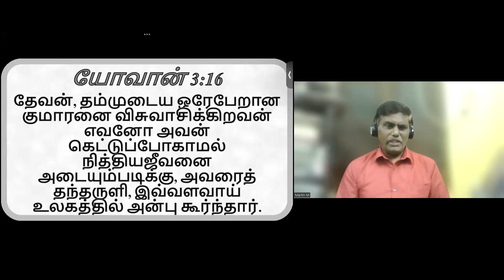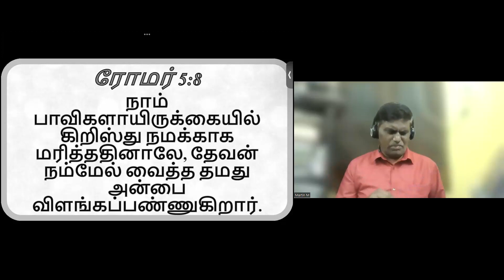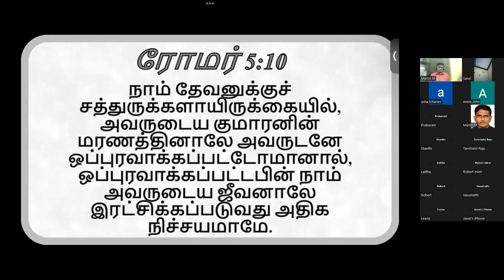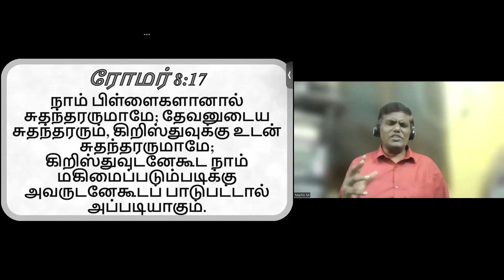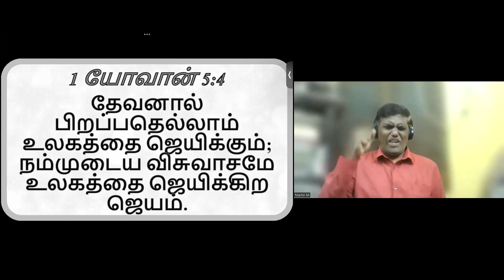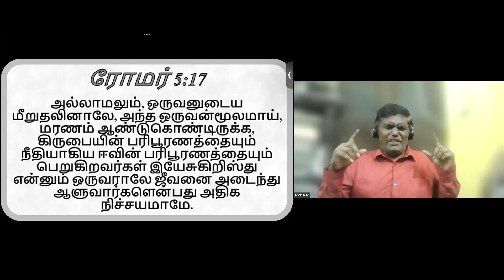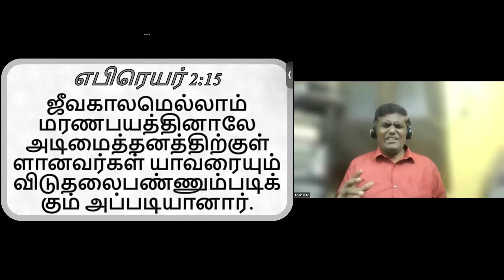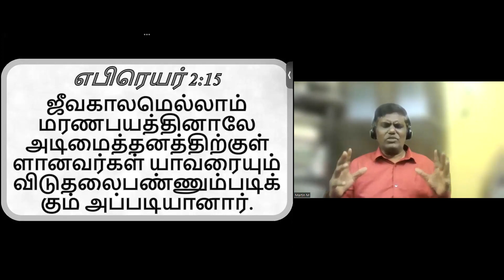10Feb23 - இரண்டு இறகுகள் - வேதமும் ஜெபமும்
10Feb23 - இரண்டு இறகுகள் - வேதமும் ஜெபமும்
வாழ்வோ, சாவோ, என் சரீரத்தினால் என் கிறிஸ்து மகிமையும், புகழும் பெறுவார், என்று தைரியமாக கூறுகிறேன்.